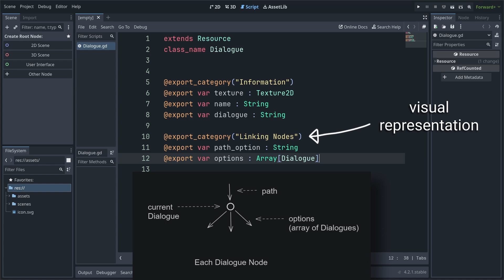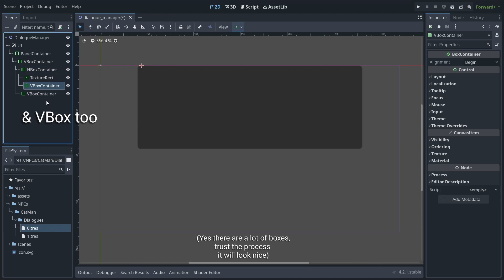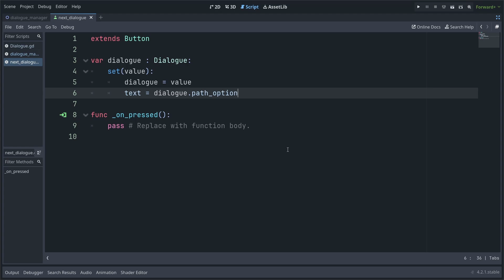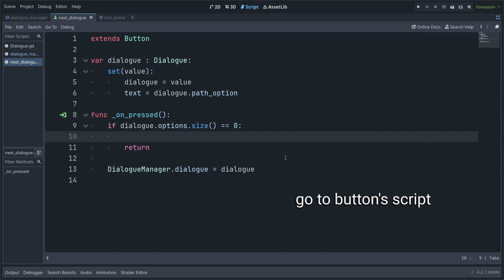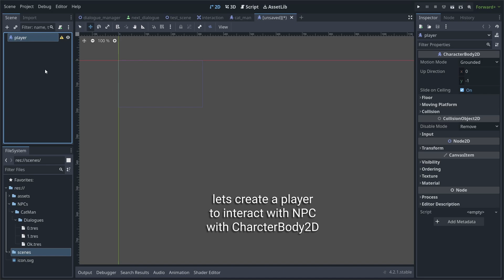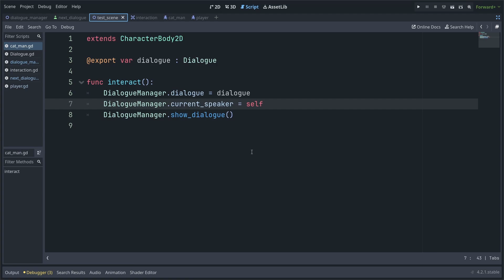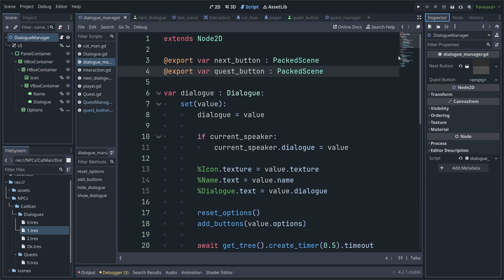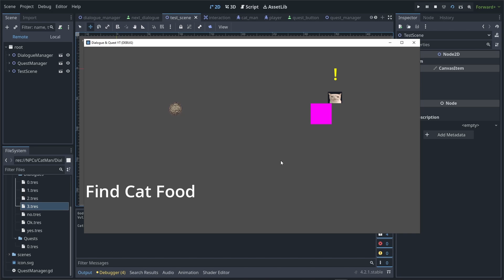Dialogue & Quest - RPG System Design in Godot 4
Dialogue and Quest system design in Godot 4.
RPG System Design.

- Asset Used -
Cat meme pics

- Timestamps -

0:00 - Preview
0:20 - Dialogue Class
1:07 - Connecting Dialogue Resources
2:24 - Dialogue Manager (UI & Script)
5:36 - Functionality for options/dialogue button
8:54 - Interaction Component
10:31 - NPC (CatMan) Interaction
12:29 - Updating conversation to most recent Dialogue
13:20 - Quest Class & Resource
14:00 - New Dialogue combined with Quest
14:50 - Quest Button
15:19 - Quest Manager
17:02 - Quest Item (Rock)
17:51 - Next Questline/New Dialogue Tree
18:58 - Final Result & Thanks

(Shout-out to my supporters at the end of my video)

- Music Used -
- SCayos x Phlocalyst – Galaxy
- Provided by Lofi Records